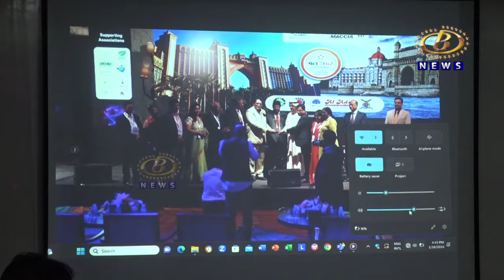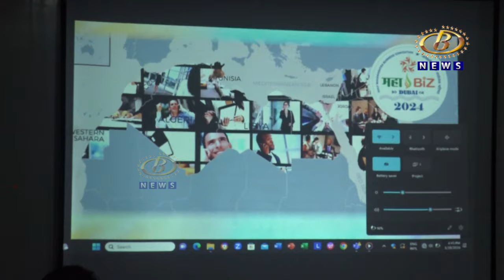२४ आणि २५ फेब्रुवारीला दुबईत महाबीज २०२४ या आंतरराष्ट्रीय व्यापार परिषदेचं आयोजन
दुबईतील गल्फ महाराष्ट्र बिजनेस फोरम आणि महाराष्ट्र चेंबर ऑफ कॉमर्स, इंडस्ट्रीज अँड ऍग्रीकल्चर यांच्यावतीनं २४ आणि २५ फेब्रुवारीला दुबईत महाबीज २०२४ या आंतरराष्ट्रीय व्यापार परिषदेचं आयोजन